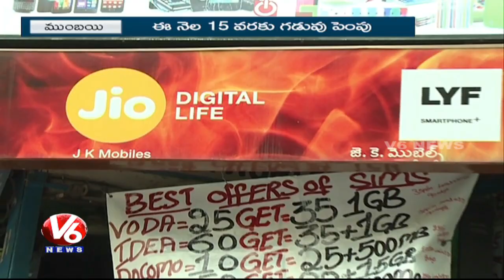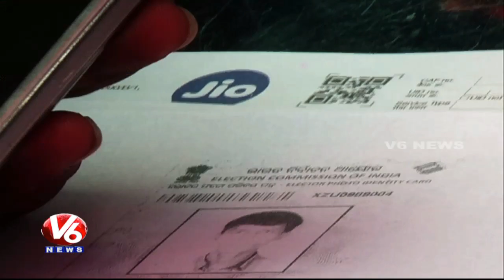Free Unlimited Data & Calls | Reliance Jio Prime Membership Offer Extended | V6 News